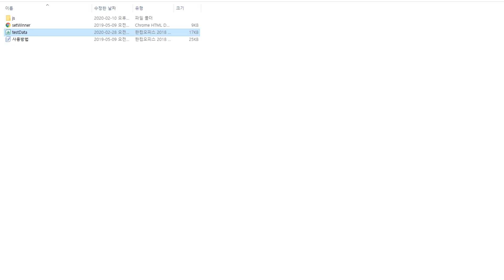롤)아칼리와 평화로운 협곡나라 feat.이상한녀석들ㅋㅋㅋㅋ 웃긴영상 모아보기! 롤스킨 당첨자는? 제발젭알젭라!! ver. 10.5 패치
이번에는 플레이하면서 재밌었던 장면들을 편집해봤습니다 ㅎㅎ
많이 부족하지만 재밌게 봐주셔서 항상 감사드립니다.
요근래 코로나도 그렇고 여러모로 건강에 유의하셔서 제 영상 많이 봐주세요 ㅠㅠ